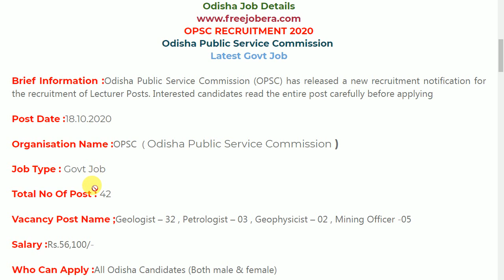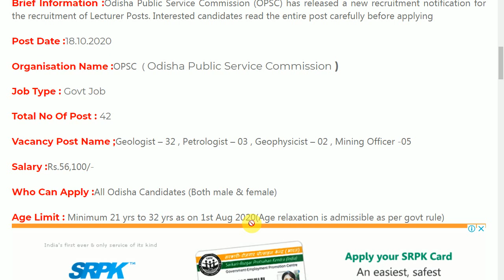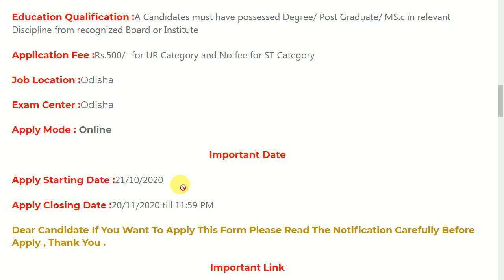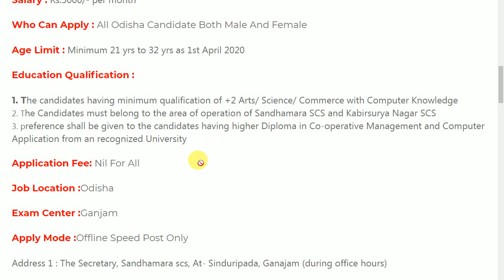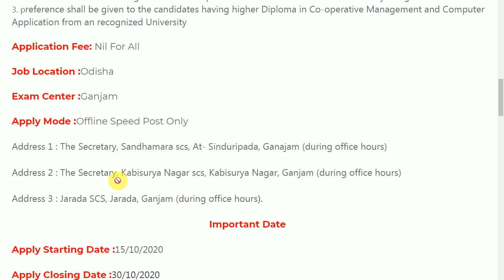various vacancies under opsc and odisha cooperative society ltd Latest govt job odisha job details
odishajobreporter,
fmmanoj,
odisha job reporter,
odisha job,
odisha job info,
ics tips,
odia space,
fm manoj,
laxmidhar sir,
govt jobs,